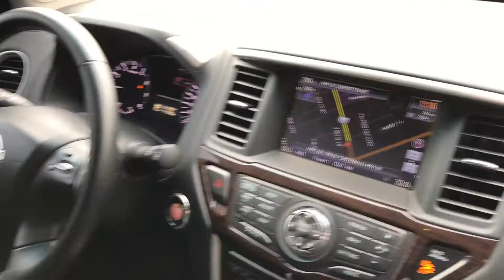2014 Nissan Pathfinder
This 2014 Nissan Pathfinder Platinum is fully loaded with intelligent 4 wheel drive, navigation, leather interior, heated and cooled seats, heated steering wheel, DVD system, backup camera, satellite radio and much more!
Ask us about our 90 days no payments!
This Vehicle also comes with a free CARPROOF report.
We are proud to serve all of Ontario with Certified Pre-owned Used Cars. This vehicle is Safety Certified, Emissions-tested, Professionally Reconditioned and Detailed.
Selling price does not include HST and Licensing. Financing available OAC with low finance rates available based on credit rating and approved credit. If you have bad credit or no credit we can also help!